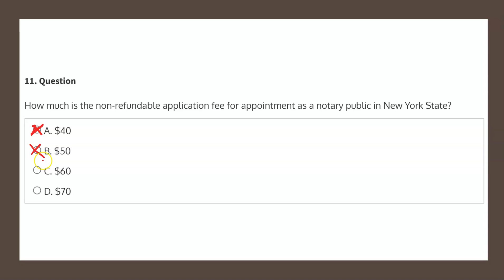NYS Notary Public iPREP Mock Test #3 Q11